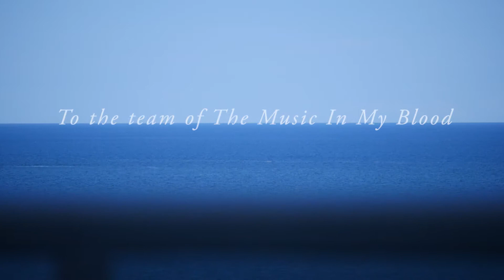Simone Lazer, niece to Walter Kaufmann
Simone Lazer shares what her uncle would say about the play that features him as a character